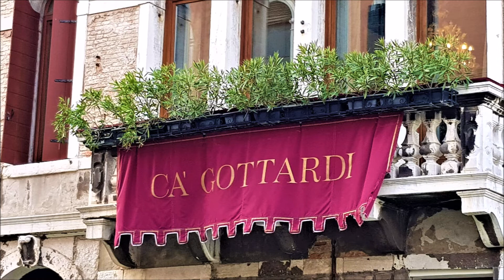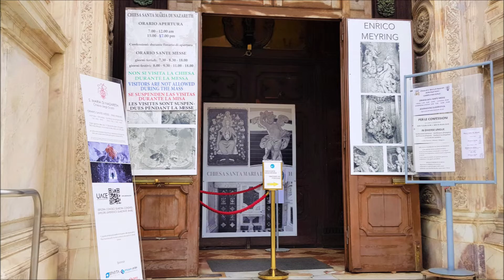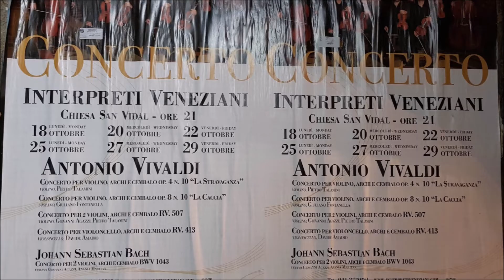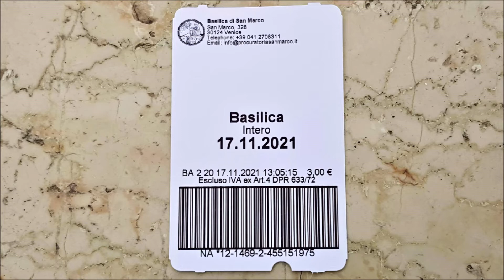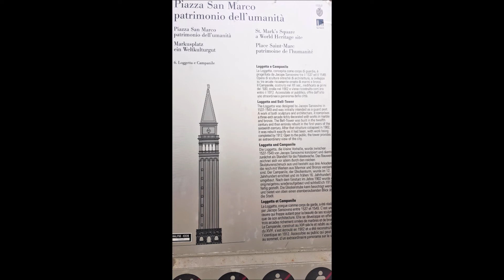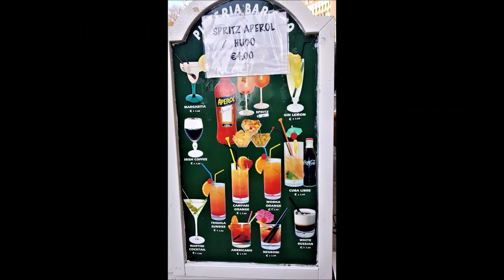Veneza em fotos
Veneza a cidade de encanto, entre 15 e 18 de Novembro de 2021.
Alojamento no hotel Príncipe 4 em regime de pequeno almoço.
Fotos captadas com o meu telemóvel samsung galax S8+.